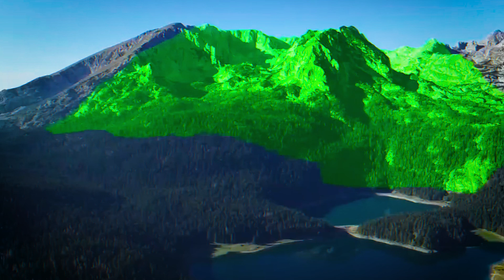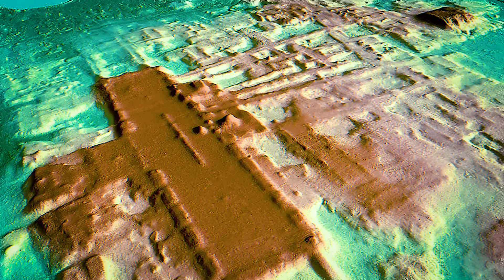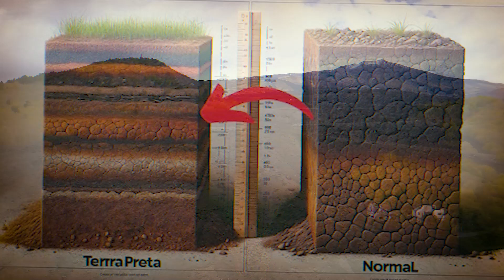The Amazon's Hidden History | New Discoveries in the World's Greatest Rainforest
Dive deep into the Amazon Rainforest, a land of untold mysteries and astonishing discoveries! This captivating documentary uncovers the hidden history of ancient civilizations that thrived beneath the jungle canopy. Using groundbreaking LIDAR technology, scientists have revealed lost cities, intricate road networks, and sophisticated agricultural systems that rewrite our understanding of human history in the Amazon. Explore the mysterious geoglyphs, the secrets of terra preta (black earth), and the elusive creatures that make this rainforest a true wonder of the world. From breathtaking biodiversity to the sustainable practices of ancient societies, this story offers a glimpse into a forgotten world.